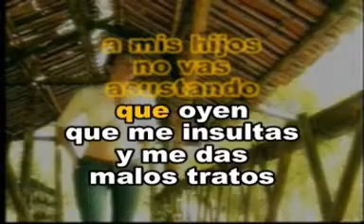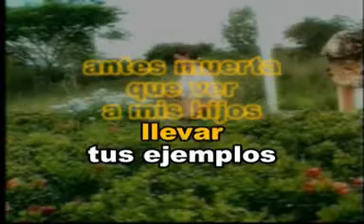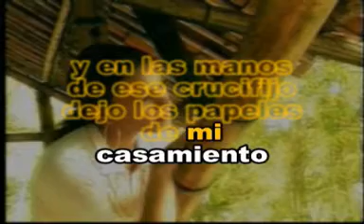KARAOKE TUS MALETAS EN LA PUERTA YOLANDA DEL RIO